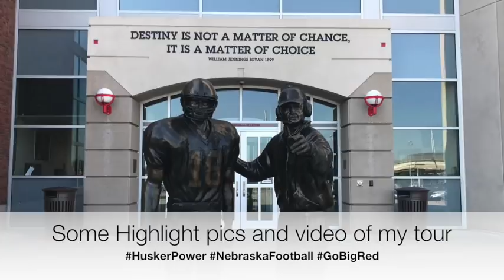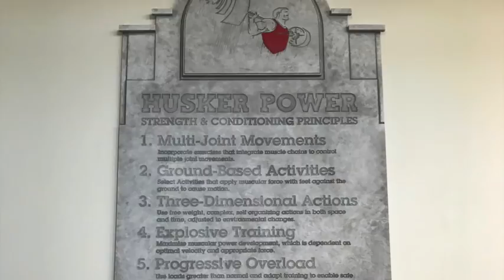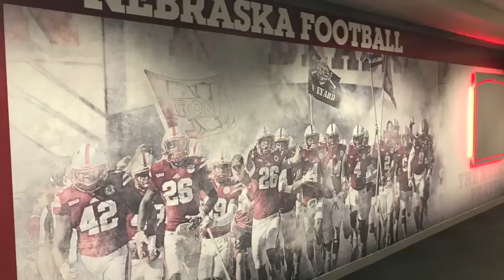Boyd Epley Nebraska Football Husker Power theSOApodcast Episode 30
In Episode 30 The Godfather of Strength and Conditioning Boyd Epley the Return of Husker Power and Nebraska Football I was excited to have the opportunity to sit down with the man that allowed me my first position as Student Assistant Strength and Conditioning Coach at the University of Nebraska Boyd Epley!  We talked why Nebraska didn't seem to play like Nebraska for so long and why he thinks we are back on track to dominate College Football again.  Also have some pics and video as I got a first class tour of the weight room, indoor field house, nutrition area and more.     ...  Be sure to watch this episode and tag a teammate or coach and fellow husker fan, then be sure to subscribe to get the weekly podcast as well as the daily video tips on how to become your BEST!

Zach Duval (Nebraska Head Strength Coach): @zduval1

Dave Ellis (Director of Performance Nutrition University of Nebraska): @fuelingtactics

If you are not already part of the Strength of America family, go You will then also receive

1. Become a part of the Strength of America Family
2. Receive the SOA 30 Day Vertical Jump Video program for Free as a thank you
3. Learn how to have a chance for a Free 2 Hour Athlete Performance camp for your team, league or school

Thank you for being a part of the Strength of America Family,
Bob and Bobby Davis